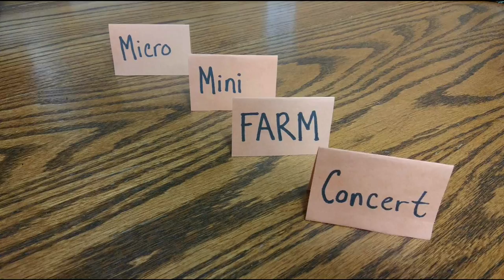Kathleen Taylor - Another Fine Day - Micro Mini Farm Concert - Guitar Tuning: A4 = 432 Hz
Happy Summer!  I wrote this song a couple of days ago, on the last day of Spring, and recorded it on the Solstice.  You'll notice Mr. Narragansett Tom Turkey is my back up vocalist for this number.  He's kind of a diva, but will work for corn.